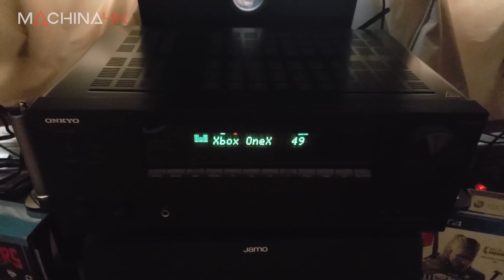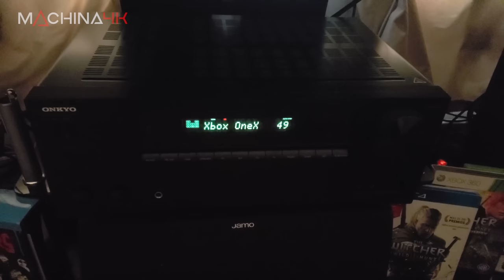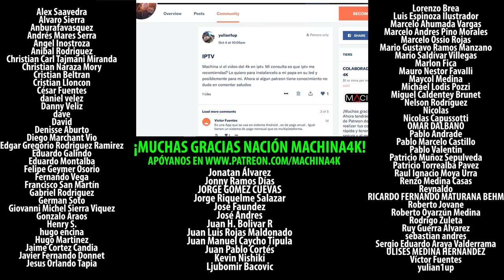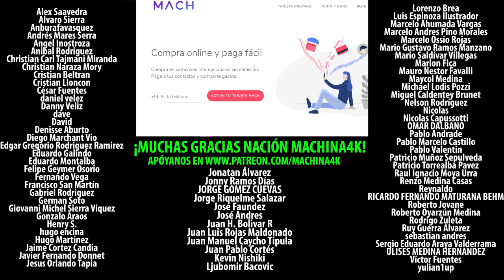Como Armar Tu Home Theater 4k Parte 1 Tu Sala Y Receiver | Viernes Hifi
Si puedes y te interesa apoyarnos, conviértete en Patron acá y transfórmate en un miembro oficial de la nación Machina4K. Gracias a dicho apoyo es que hoy podemos contar con 3 series fijas y más proyectos en marcha. Desde ya, muchas gracias! Además, podrás acceder a contenido exclusivo en nuestro Patron: Blog, Sorteos, BibliotecaVip, Los Vlogs y formas de interacción más rápida conmigo y la comunidad.